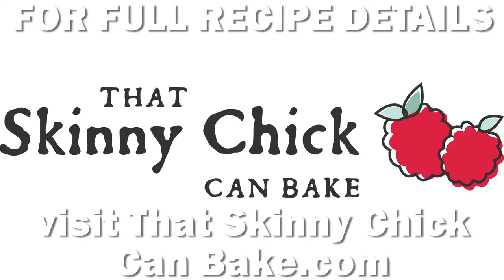TRADITIONAL ENGLISH TRIFLE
Traditional English Trifle - with layers of pound cake, raspberries, creme anglaise and whipped cream, every bite will make you swoon!! It's just that tasty!!